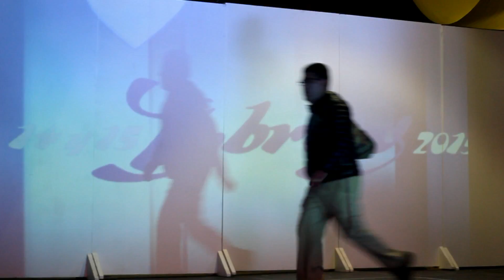Grupal Cosplay: Digimon, con la presencia de Ai Maeda y Cesar Franco, en TNT Gt9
Mas de una docena de cosplayers se suben al escenario para conmemorar en compañía de la invitada japonesa Ai Maeda, y del reconocido Cesar Franco, el 15° Aniversario de este Anime.